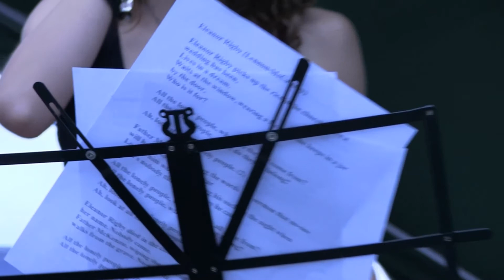Mad Money (Beatleweek 2014)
Концерт на крыше 26 августа 2014
Барнаул